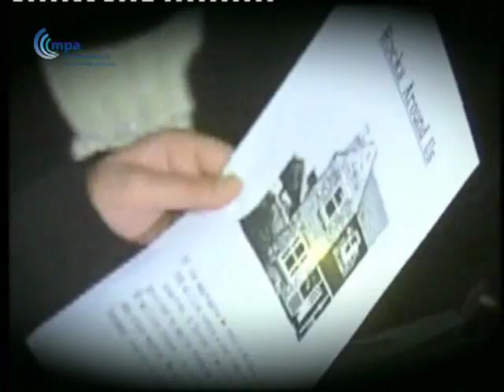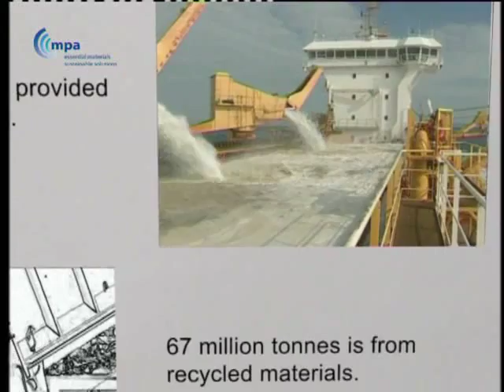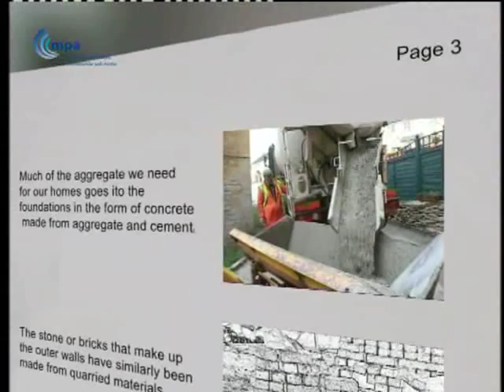MPA 's Rocks Around Us Video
Find out the role played by mineral products and quarries in our everyday lives.